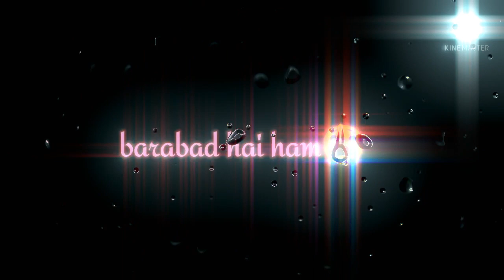song whatsapp status Kabir singh 💔🥀